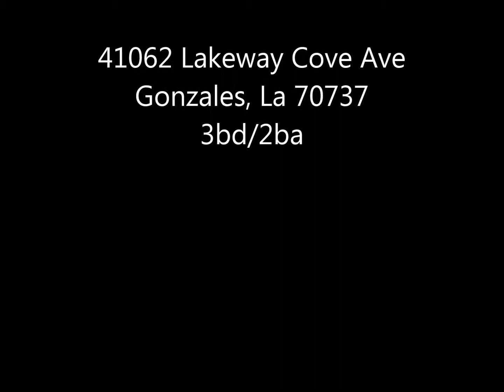41062 Lakeway Cove Ave, Presented by Laura Smith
3bd/2ba home in Gonzales; Presented by: Laura Buck Smith of Louisiana Home Sellers